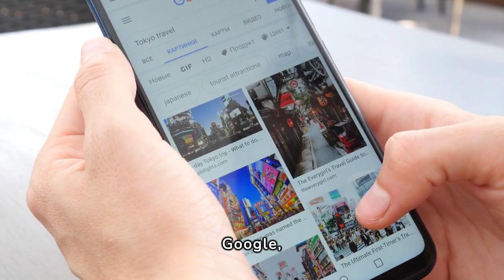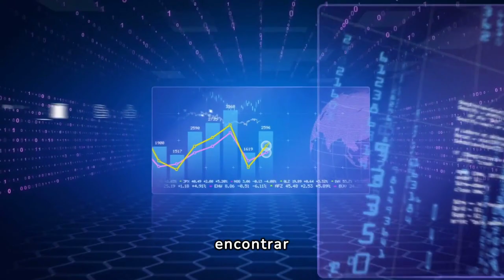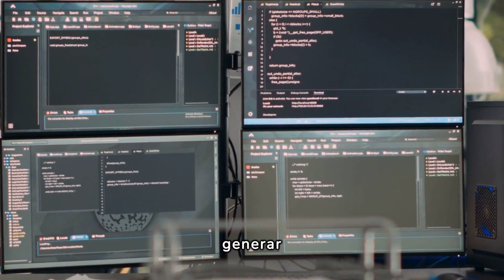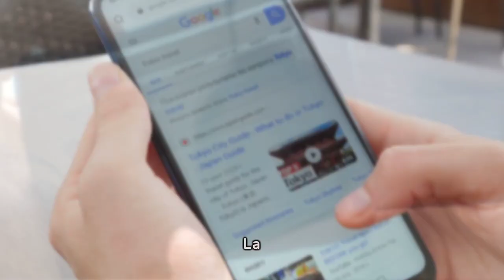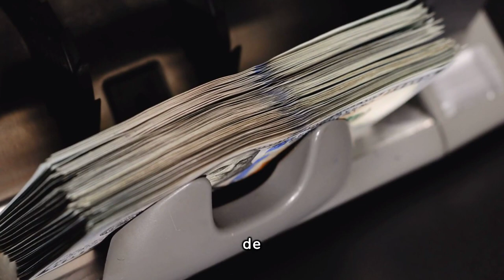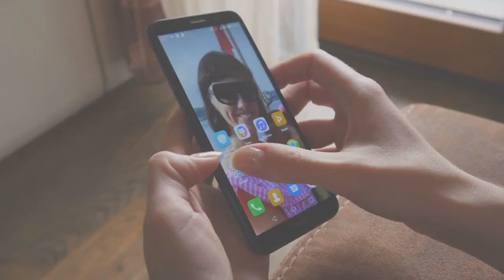Pasaron de POBRES a MILLONARIOS creando GOOGLE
Bienvenido! hoy estas viendo:
Estas viendo Finanzas y Cripto

Como Un Niño Pobre Creó Honda

El Niño Granjero Que Creó Ford

Como Un Niño Pobre Creó Walmart

COMO un HUMILDE Adolescente GAMER creó ETHEREUM